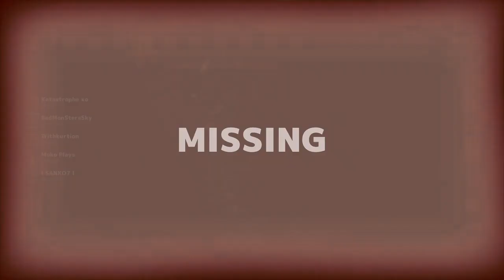WHAT A CHASE..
WHAT A CHASE..I am A Silly guy ...=] just trying to live life with a smile.

music by : Moko plays
editor: moko plays